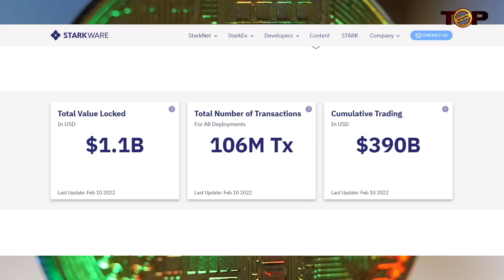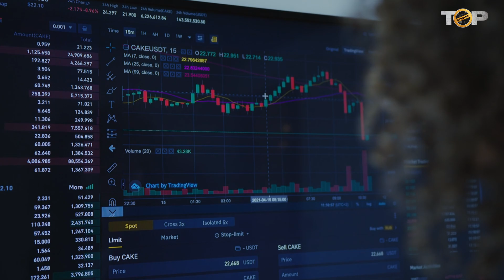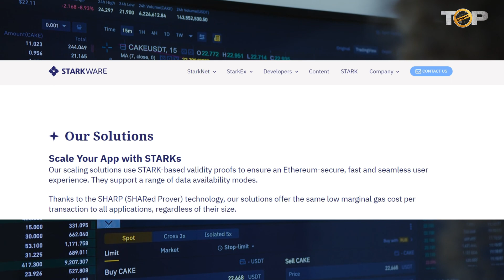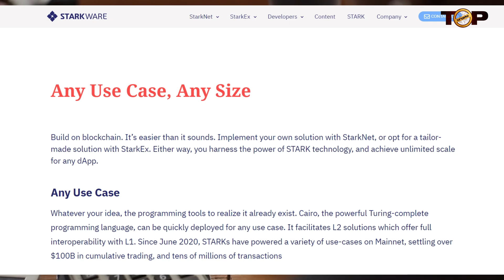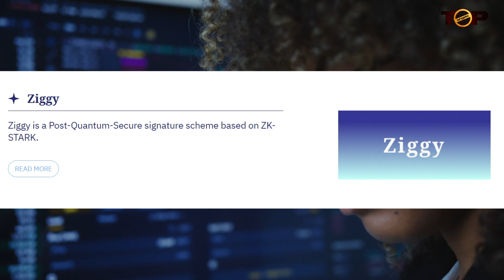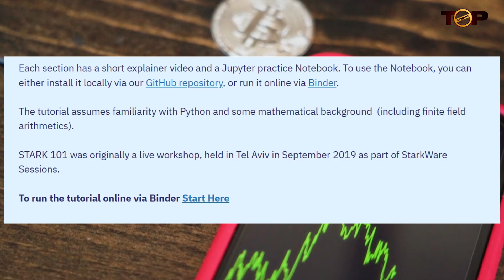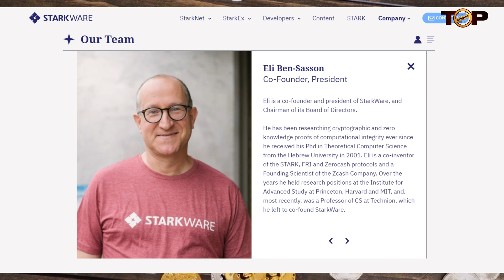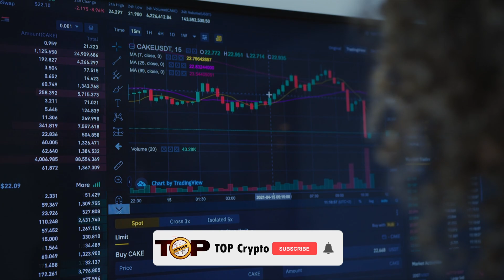Crypto Exchange | Decentralized Finance | Starkware Crypto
Welcome to our Crypto Exchange video!

StarkWare blockchain service improves scalability and privacy in blockchains using STARK technology which involves ZK-Starks, StarkEx, and StarkNet. Their contribution is much needed when it comes to fixing the high gas costs on Ethereum that plagues its users. You may already be familiar with SNARKs and ZK-SNARKs, but this article looks at StarkWare and STARKs, along with ZK-STARKs.

StarkWare’s Mission
Eli Ben-Sasson, co-Founder and President of StarkWare, has been researching cryptographic and Zero-Knowledge Proofs since he received a Ph.D. in Theoretical Computer Science. He also co-invented STARK and is the founding scientist of Zcash.

StarkWare and Computational Integrity
So, what is Computational Integrity? Well, Computational Integrity underpins commerce. Essentially, it means that a computation that’s correct is the thing that allows us to trust an account balance. For example, when you take money out of an ATM, do you stand there and count it, or do you trust the computation?

Permissionless blockchain can achieve Computational Integrity without trusting in third parties, but they pay the price in terms of scalability and privacy. Preserving both scalability and privacy is where StarkWare comes in.

Starting in the 1980s, theoretical work in proof systems such as Zero-Knowledge Proofs, Interactive Proofs, and Probabilistically Checkable Proofs has illuminated the path to solving both issues and manifested into practical applications.

Long Proofs and the Cryptographic Hash Function
STARK combines long proofs with a cryptographic hash function (such as SHA-256). Long proofs bring scalability, while the cryptographic hash function brings transparency without hampering scalability. As a result, the STARK prover and verifier (see below) are the best in class, outperforming competitors in scale while relying on fewer but safer cryptographic assumptions.

Developers can move both storage and computations off-chain with STARK technology. By moving most of the computational work off-chain, blockchain infrastructure can scale exponentially and maintain computational integrity “trustlessly.”

I hope you found value in our Crypto Exchange video. Make sure to leave a like on the video if you gained value from it!

⏰ Time Stamp ⏰

00:00 intro
00:17 what is stark?
00:12 StarkEx
02:37 StarkNet
04:17 Cairo
05:12 Developers of starkware
06:57 Partners, Team, Investor  and advisors
08:49 twitter of starkware
09:05 Outro